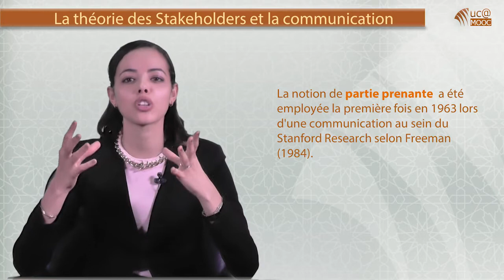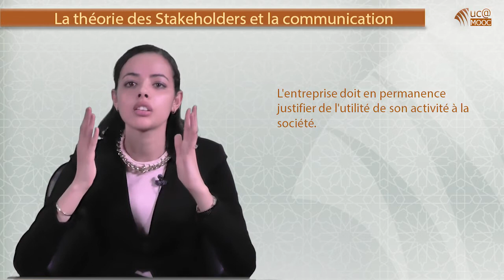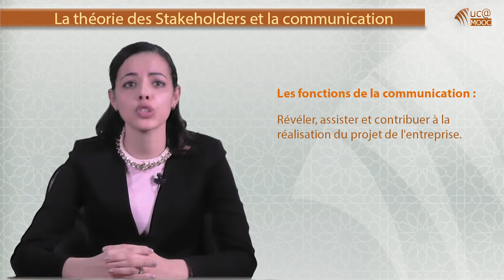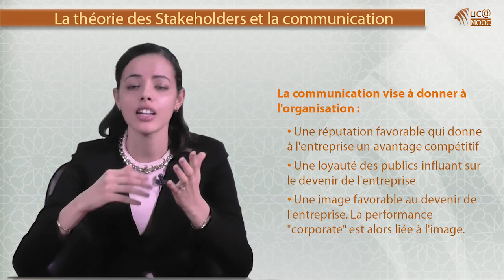1. 2. La théorie des Stakeholders et la communication